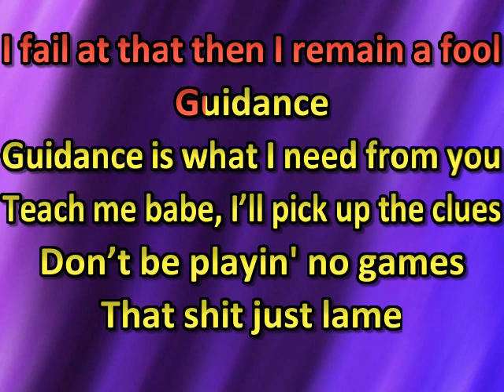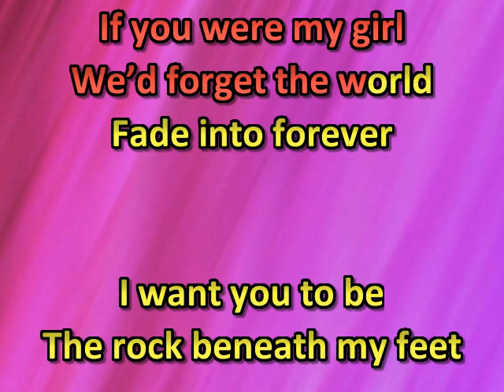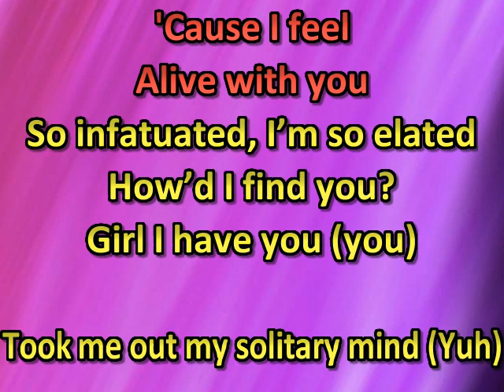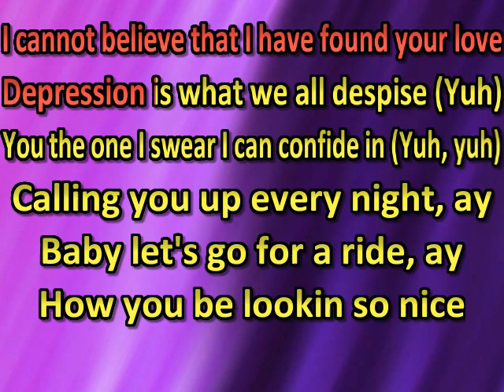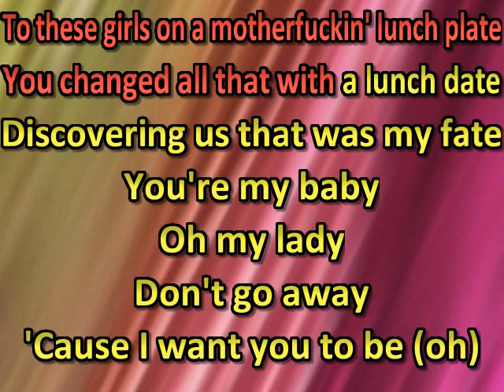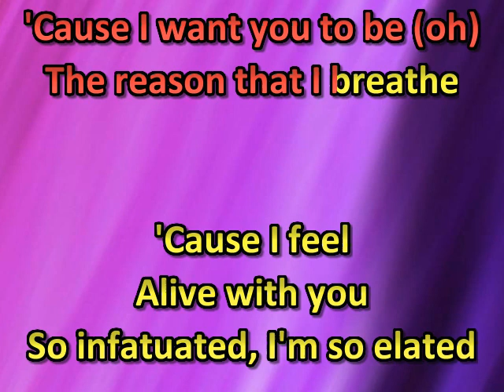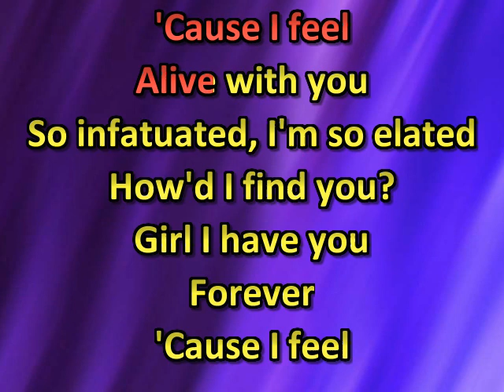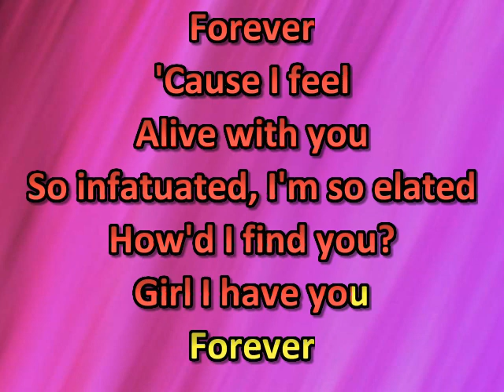4rif ROSES (karaoke) (by request)